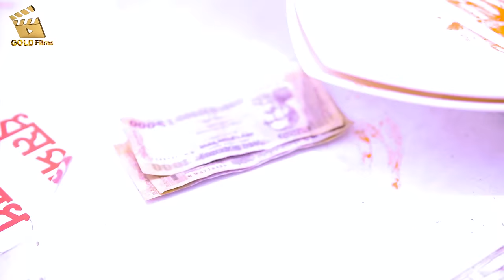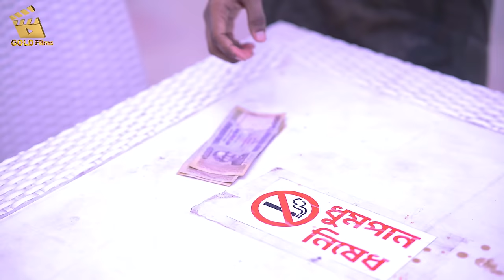সততা পরীক্ষা | Shaikot Ahmmed | Moni | Educational Story | Bangla New Natok 2023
সততা পরীক্ষা | Shaikot | Moni | Educational Story | Bangla New Natok 2023

This Content Created by Gold Films Team

Direction: Prince Badhon
Cast : Shaikot Ahmmed, Moni.
Dop: Prince Badhon
Edit & Color: Ariyan Parvez
Produce: Saimun Ahmed
Production Gold Films

Gold Films  is a Bangladeshi Natok Production and Distribution label. The company was founded in 2014. It is a producer, distributor, and wholesaler of Bangla New Natok.

** ANTI-PIRACY WARNING **
This content is Copyright to Gold Films. Legal action will be taken against those who violate the copyright of the following material presented!